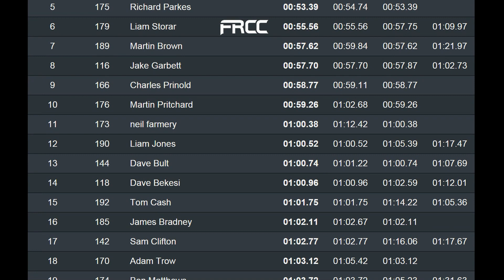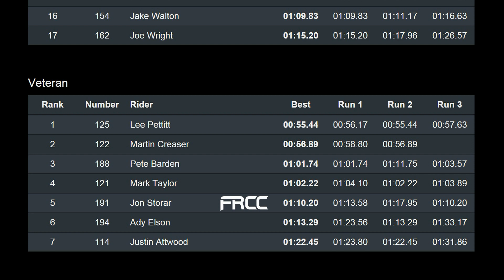The FR Crash Crew @ Racer's Guild 23rd August 2015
The FR Crash Crew represents Racer's Guild downhill mountain bike race @ Stile Cop, Cannock Chase.

STARRING:

AUDIO: Odesza - I Want You

FILMING EQUIPMENT: GoPro HD Hero 4 Black

FILMED BY: Tom Robey

EDITED BY: James Morris

The FR Crash Crew - "Ride Like Lightning! - Crash Like Thunder!" (",)